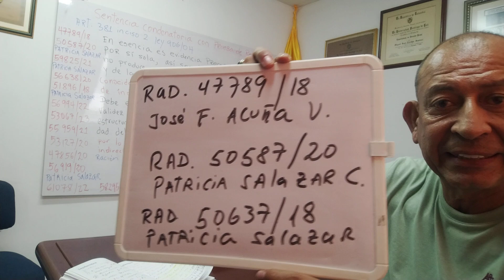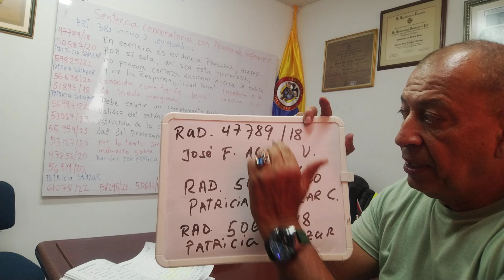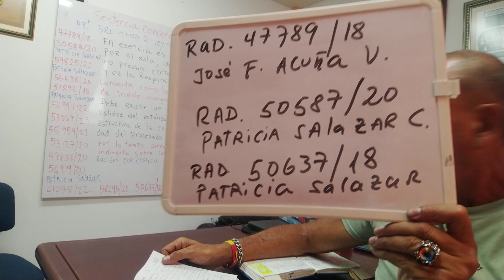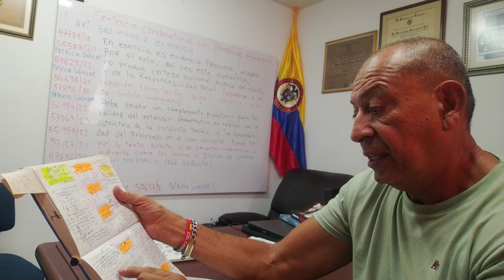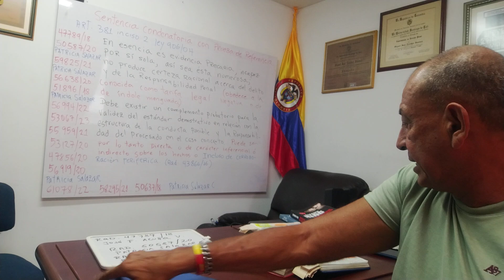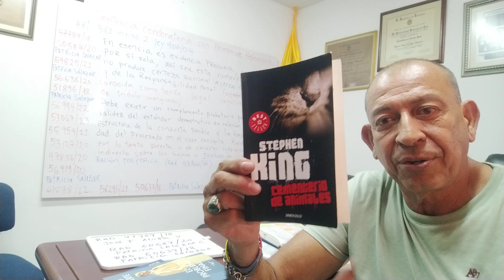La prueba de referencia (art. 381 inc. 2) es evidencia precaria, incapaz, no alcanza el estándar.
Rad. 50587/20 doctora Patricia Salazar Cuéllar.  La prueba de referencia es precaria, es incapaz, no se puede condenar por ser tarifa legal negativa. No alcanza el estándar exigido para condenar , por lo que debe complementarse con otras pruebas directas o indirectas.